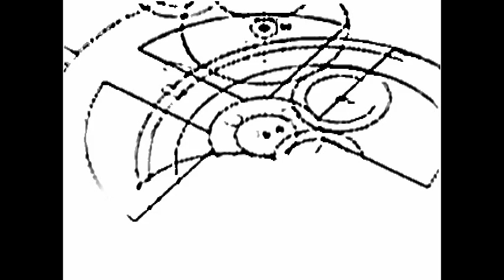100 MILLION YEAR OLD MACHINE ANTIKYTHERA MECHANISM FOUND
Breaking News: Experts say that the ancient Antikythera Mechanism Machine could be 100 million years old.